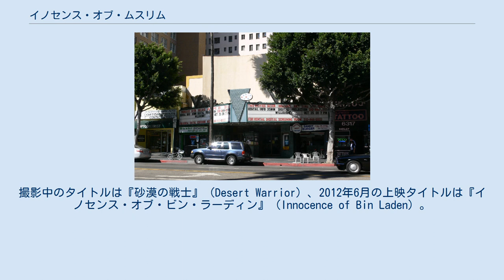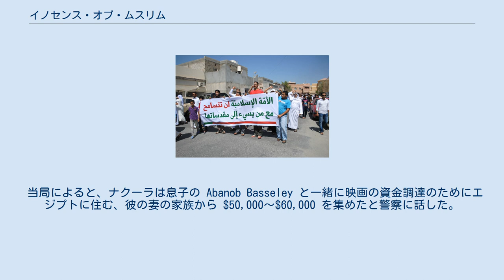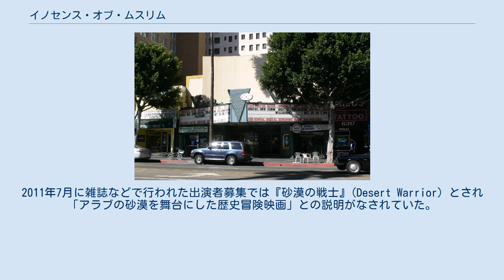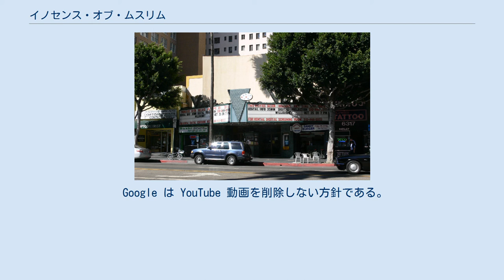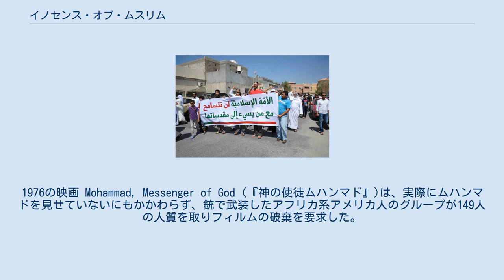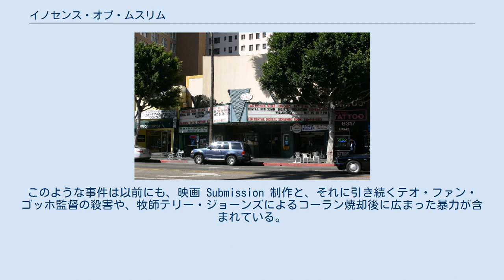イノセンス・オブ・ムスリム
『イノセンス・オブ・ムスリム』（Innocence of Muslims）は、2012年の反イスラムの低予算映画。
撮影中のタイトルは『砂漠の戦士』（Desert Warrior）、2012年6月の上映タイトルは『イノセンス・オブ・ビン・ラーディン』（Innocence of Bin Laden）。
日本では「イノセンス・オブ・ムスリム」を訳して『無邪気なイスラム教徒』のタイトルで呼ばれることもある。
台本・制作・監督はサム・バシルこと、エジプト系アメリカ人でコプト正教会のナクーラ・バスリー・ナクーラ(en)（"アラン・ロバーツ"の偽名も使用）で、予算は彼のエジプトに住む家族によって賄われた。
 ナクーラは幾つもの詐欺、盗んだ他人の身分証明書と社会保障番号で複数の口座を開設した既決重罪犯で、刑務所で収監中にこの映画の台本を書いた。
イスラム教を侮辱する内容だとして、2012年9月11日のエジプトのカイロでの米国大使館の襲撃と、リビアのベンガジの米国領事館の大使館職員の車に対するロケット弾攻撃で大使のクリストファー・スティーブンスを含む米国の外交官少なくとも4人が死亡する2012年アメリカ在外公館襲撃事件の引き金となった映画である。
 当初、この自主映画は「イスラエルのユダヤ人」を名乗る56歳の不動産開発業者"サム・バシル"によって制作・監督されたと報道された。
 その"バシル"によると、彼はイスラム教の"偽善"と呼ぶべきものに注意を促すために映画を製作した。
 "バシル"の主張によれば、彼は映画の資金調達のために100人以上のユダヤ人の寄付者から500万ドルを調達した。
 しかしハリウッド・リポーターは、これはアマチュア作品のような出来栄えだとしてこの主張に疑念を投げかけていた。
 イスラエル政府の発表によると、イスラエルの市民権を持つ50歳前後でカリフォルニアに住んでいて不動産の資格を有したり映画産業と関わりのある"バシル"なる人物は存在しないことが判明している。
 イスラエル外務省報道官は米紙に"サム・バシル"を知る者は誰もいないとし、多くの米メディアは監督の自己紹介の信ぴょう性を疑問視。
AP通信は9月12日、米捜査当局が"ナクーラ・バスリー・ナクーラ"(en)という55歳のキリスト教コプト教徒を監督と特定したと報じた。
彼はエジプト生まれでアメリカに移民し市民権を得ているが、詐欺罪などで司法当局の保護観察中で、過去に何度も脱税などの問題を起こしている。
 当局によると、ナクーラは息子の Abanob Basseley と一緒に映画の資金調達のためにエジプトに住む、彼の妻の家族から $50,000～$60,000 を集めたと警察に話した。
 ロサンゼルス連邦裁判所の記録によると、同氏は偽名でクレジットカードを造り銀行口座を開設し、偽小切手を振り込んで資金を引き出した3件の容疑で2009年に逮捕された。
うち1件について有罪を認め、1年9カ月間収監され、2011年6月に5年間の保護観察付きで釈放された。
保護観察期間中は保護観察官の承認がなければオンラインにアクセスできないことになっている。
 9月15日、問題の映像をネットに掲載した可能性により保護観察の担当官が男性から事情を聴くため、顔に白いタオルを巻いて隠し、警察官に付き添われてロサンゼルス郊外の自宅から連行された。
 11月7日、米ロサンゼルスの連邦裁判所が保護観察処分違反の罪で禁錮1年の有罪判決とした。
YouTubeに投稿した今回の動画の制作が保護観察規則違反に当たる疑いがあるとして9月に逮捕されていた。
 11月28日、エジプトの裁判所がマーク・バスリ・ユセフ（別称ナクラ・バスリ・ナクラ）らキリスト教徒7人に対し、欠席裁判で死刑判決を言い渡した。
 映画の最初は現在のエジプトでイスラム教徒がキリスト教徒の家々を略奪・放火しているのをエジプトの治安部隊が何も制止せずに見守っている場面から始まる。
なぜこのような事が起きるのかと問われ、次の場面でムハンマドの時代にまで遡って理由が示される。
映画にはムハンマドの妻ハディージャ・ビント・フワイリドが旧約聖書と新約聖書の節を混ぜ合わせて作り出した偽りの聖典がコーランであり、このようにイスラム教が成立したかのような描写もある。
ムハンマドの追随者は...